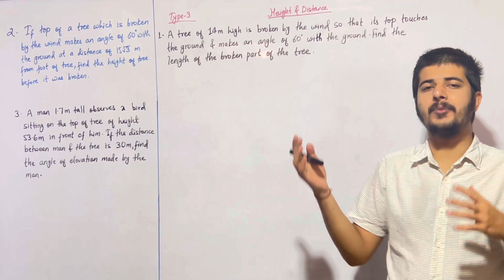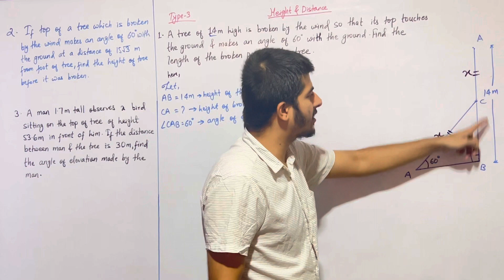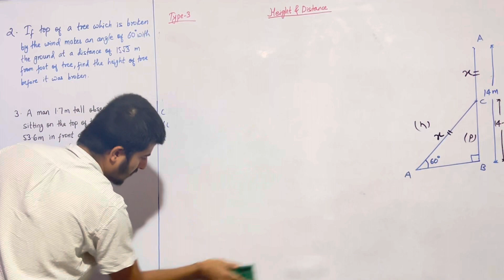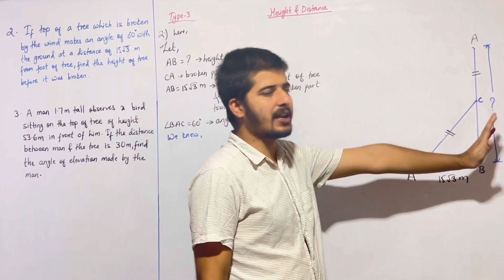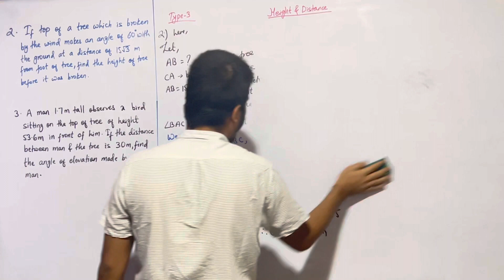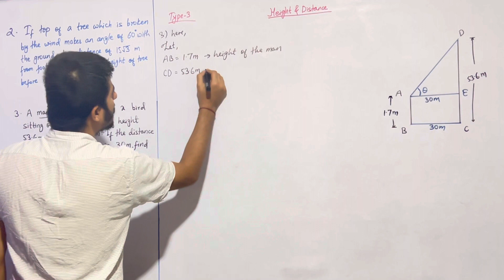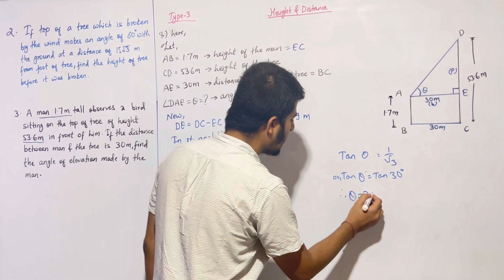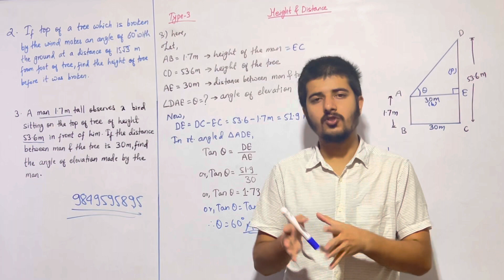Class 10 Math | Height & Distance | Type 3 | Numericals SEE Exam Preparation Class